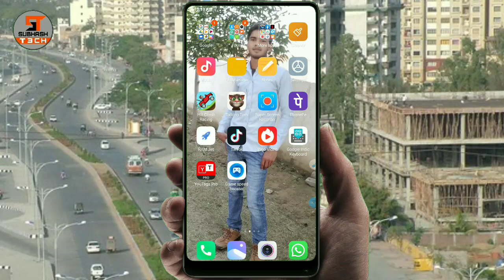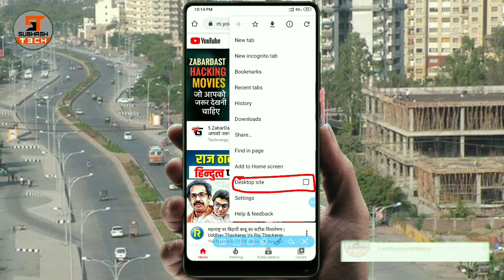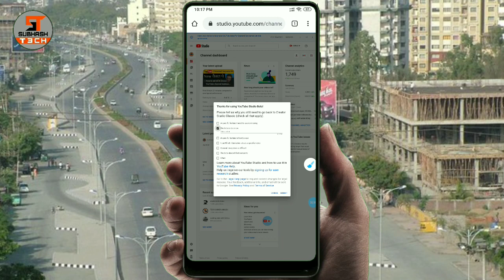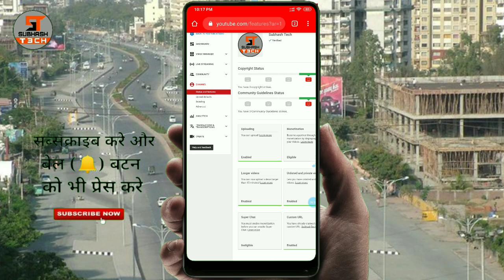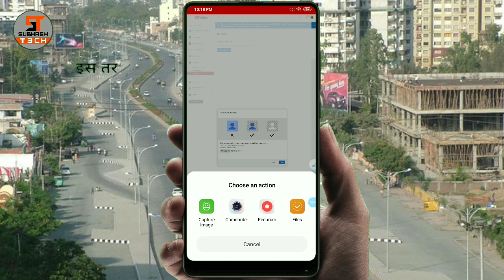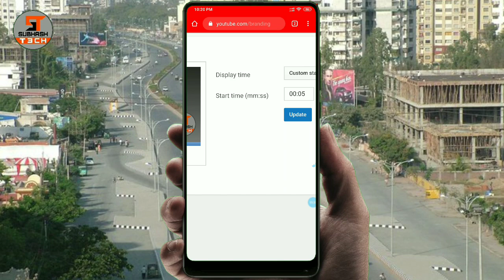आपके सभी वीडियो में अपने आप Logo लग जाएगा || सिर्फ एक सेटिंग्स Branding